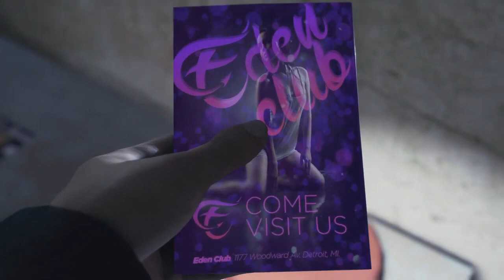Detroit Become Human Walkthrough Gameplay Part 5 Partners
The Walking Dead: Survival Instinct is a first-person shooter video game developed by Terminal Reality and published by Activision. It is based on The Walking Dead television series